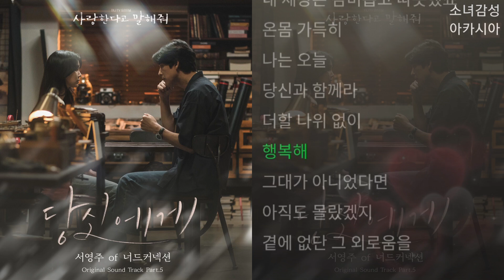서영주 of 너드커넥션 - 당신에게 사랑한다고 말해줘 OST Part 5